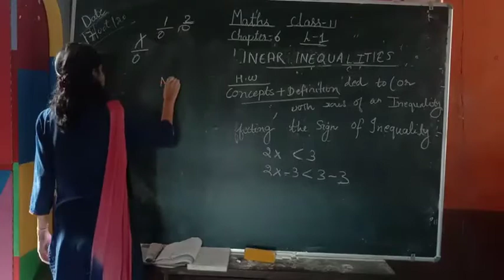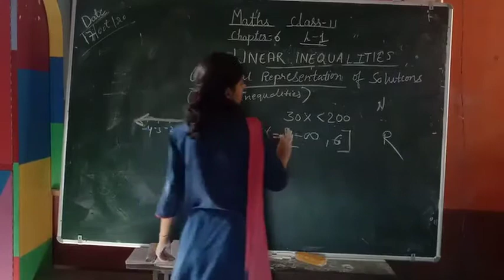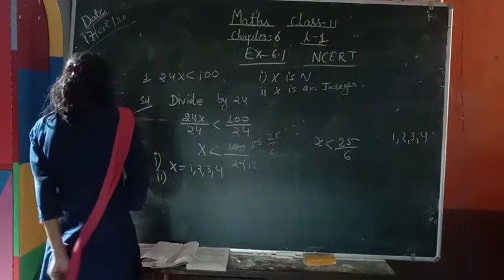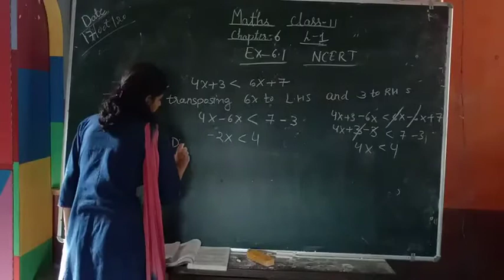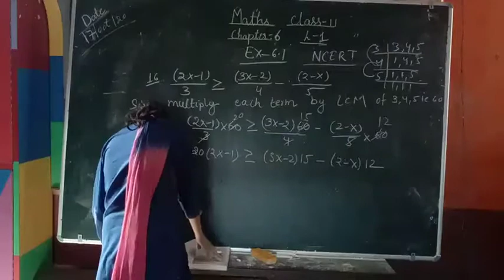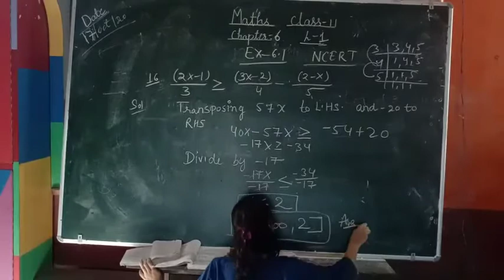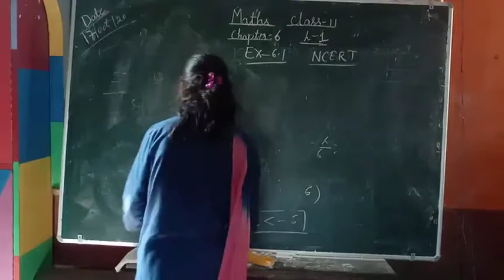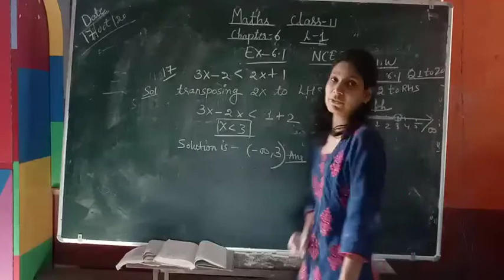maths class 11 chapter 6 ex 6.1 lecture 2 17oct2020